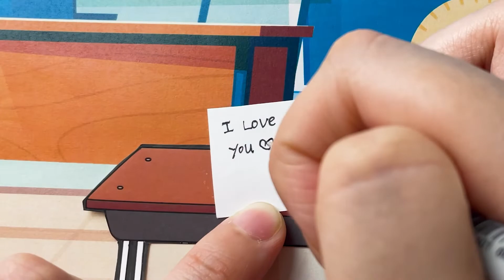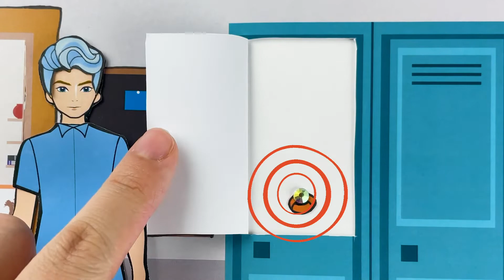Paper dolls dress up - Fire girl get pregnant icy boy's baby- Barbie story Fairytale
Hello everyone.